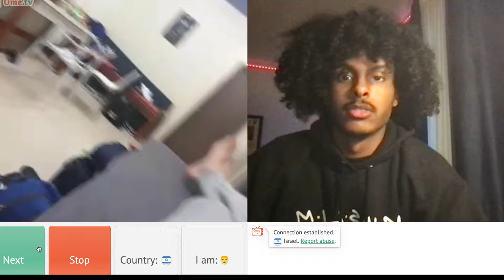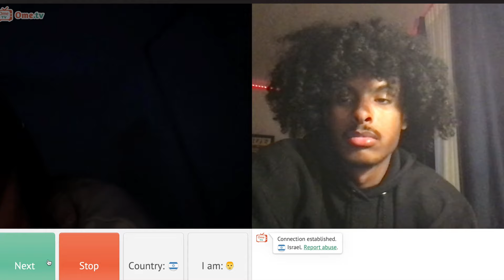FREE PALESTINE - OmeTV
Grind don’t stop here guys so be on the watch for more Videos.